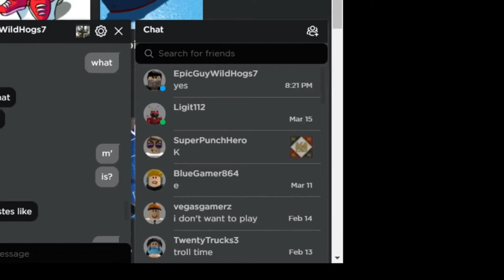Epic WHY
please no
my search history is fucked up enough from 1 - 3 years ago
Imma clear it up now